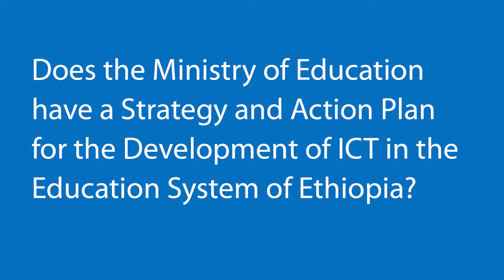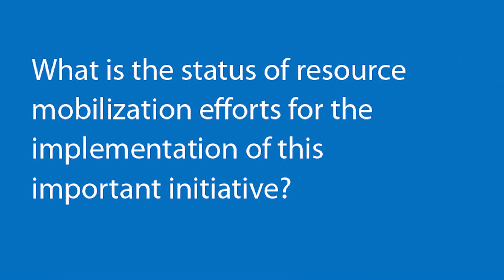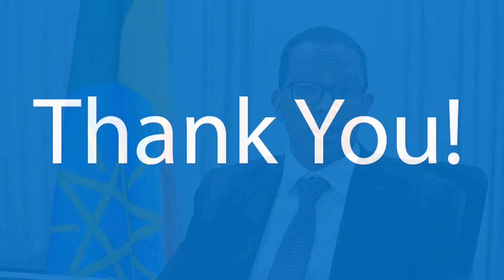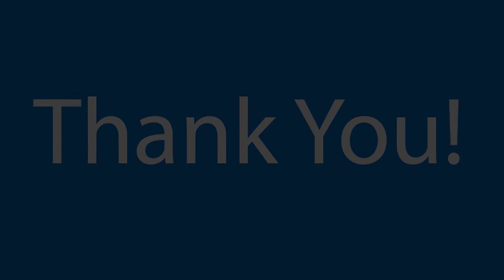The Use of ICT in Ethiopian Education System - Interview with the Minister of General Education...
The Use of ICT in Ethiopian Education System - Interview with the Minister of General Education His Excellency Dr. -Ing. Getahun Mekuria